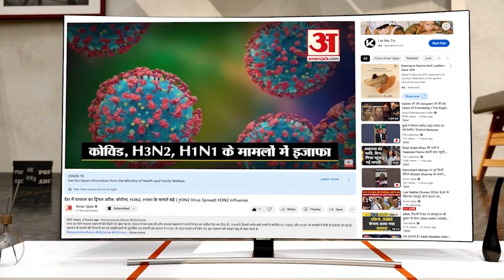CM Yogi ने जनता दरबार में सुनी फरियाद, बोले- पीड़ितों को न्याय मिलने में न हो विलंब | Janta Darbar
सीएम ने सभी को आश्वस्त किया कि किसी को भी घबराने की आवश्यकता नहीं है। हर समस्या का वह प्रभावी निस्तारण कराएंगे। इसे लेकर उन्होंने प्रशासन व पुलिस के अधिकारियों को मौके पर ही दो टूक समझाया कि जनता की समस्याओं का समयबद्ध, निष्पक्ष और गुणवत्तापूर्ण निस्तारण करें...